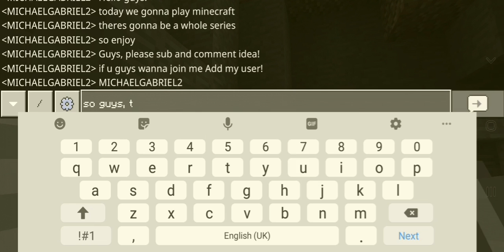Minecraft again... (Part 1)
We gonna do series